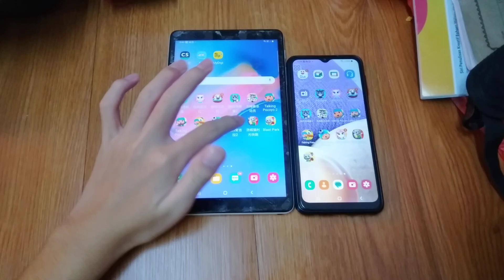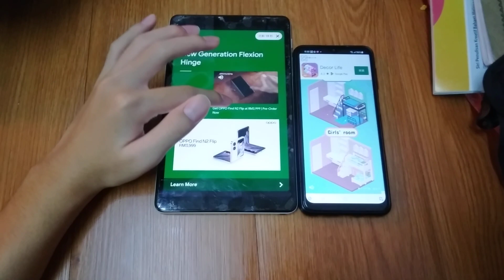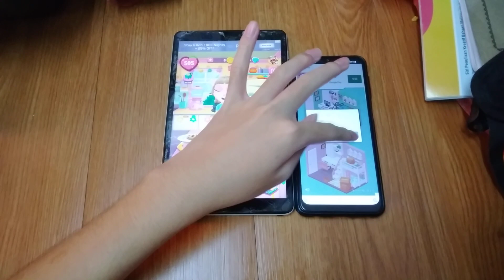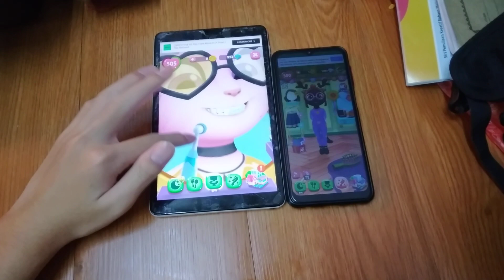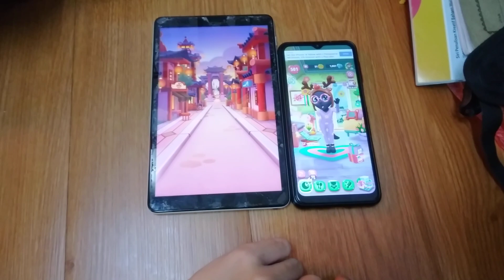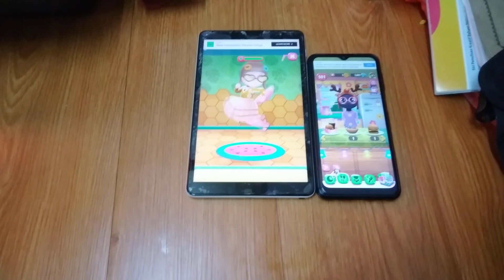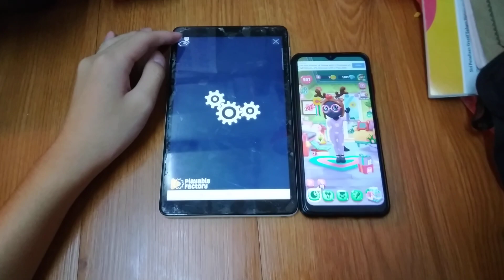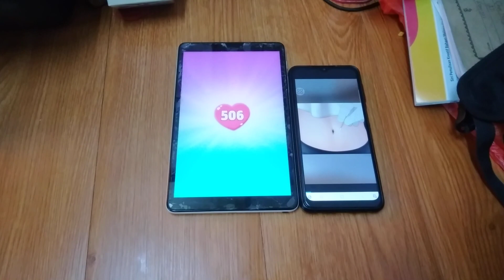My Talking Angela 2 Echo 11570